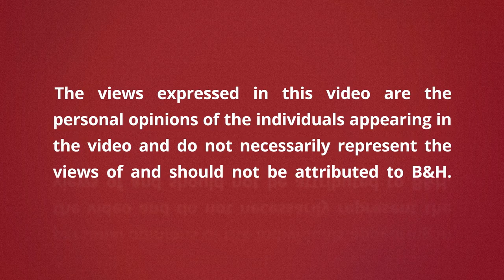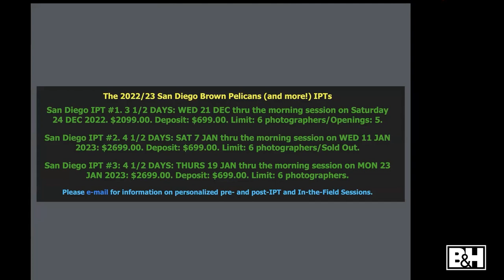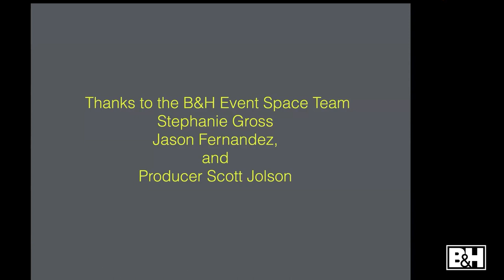Photographing Pelicans with Arthur Morris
Arthur Morris has been photographing birds for over 39 years with Canon, Nikon, and Sony gear. Arthur shares his tips on how to get the best photos of Brown Pelicans in San Diego, CA. He goes over types of pelican behaviors, getting the right angle, and how to get creative with your shots.

0:00 Intro
3:38 Brown Pelicans in San Diego, CA
11:18 Working with angles and creating backgrounds
13:53 Nesting cliff
16:13 In flight images & optimizing your images
18:52 Pelican cliff & Brandt's cormorant
25:56 Using the elements for a good background
27:57 Bird activity images
29:34 Missing with filters & different angles
30:36 How to act while photographing the birds
33:34 Behavior shots
41:54 Image sizes
43:32 Images of other birds in the area
49:08 Creative images
50:25 Images of Seagulls
53:27 Final thoughts
56:57 Q&A